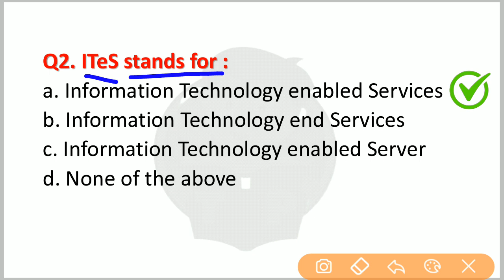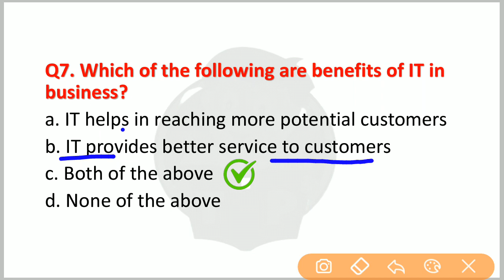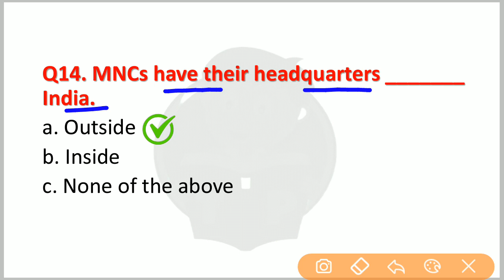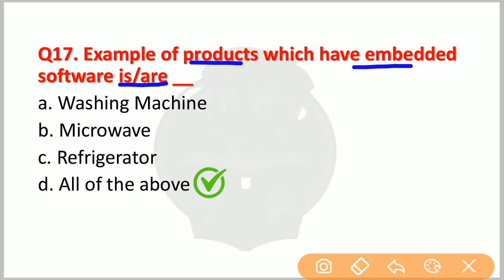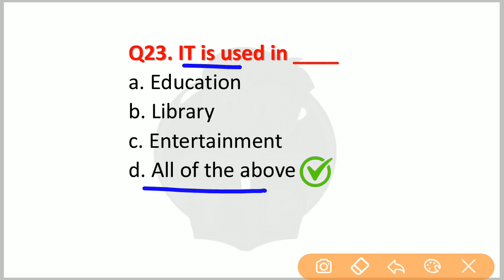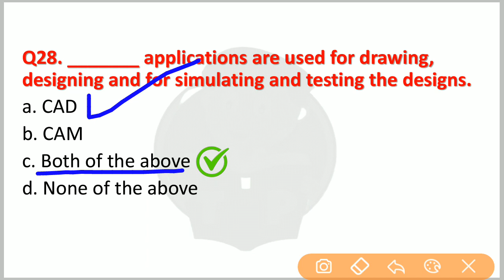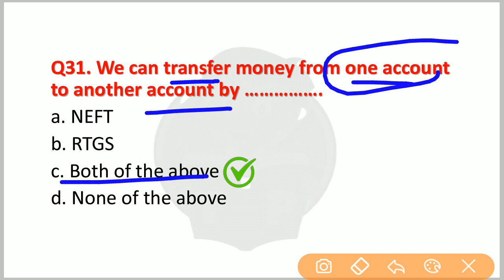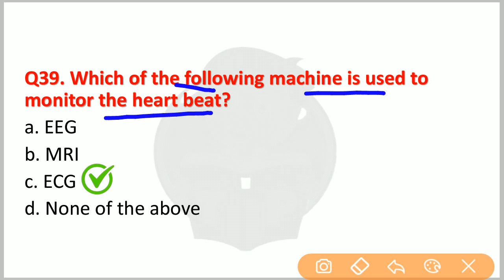Introduction to IT and ITeS Industry MCQ First Term Exam 2021|IT 402 Class 9 Sumita Arora Unit 1 mcq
About the video :- In this video we have explained Introduction to IT and ITeS Industry MCQ First Term Exam 2021IT 402 Class 10 Sumita Arora Unit 1 in Hindi